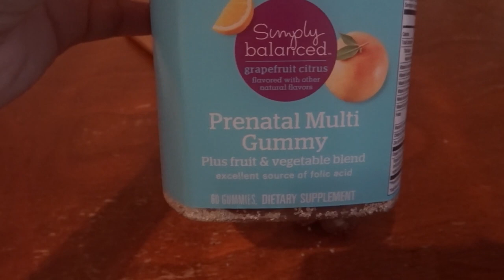MOMMY + TODDLER MORNING ROUTINE || SUMMER 2019 || FRESHFIT MOM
Thanks for stopping by and watching our morning routine of a pregnant stay at home mom + toddler!

XOXO Amy